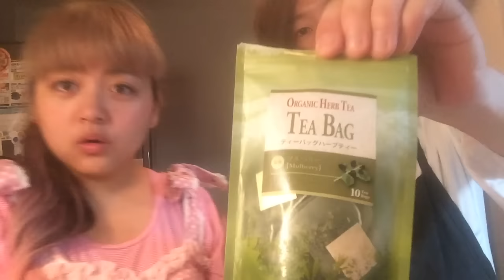ヌルいダイエット企画はここまで！次回から衝撃の企画に変わります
東京ときめきチャンネルは毎日１８：３０に少なくとも１本投稿！